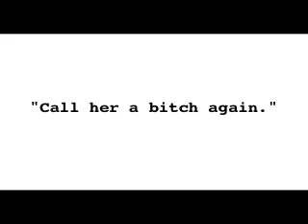Hear What Johnson Has To Say!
Merry's brother Johnson Paine from Monice Mitchell's "Address: House of Corrections" speaks! Voiced by Quincy LeNear. Music by Jazzy Rita!